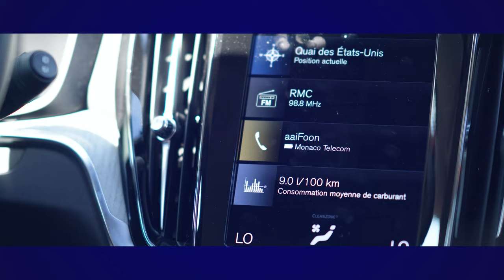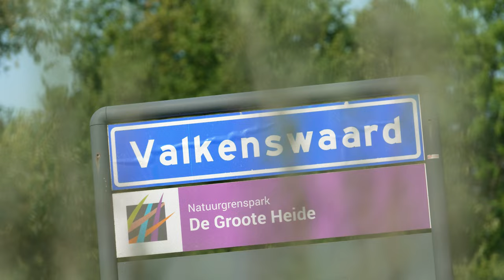Road To The Playoffs | Michael Pender